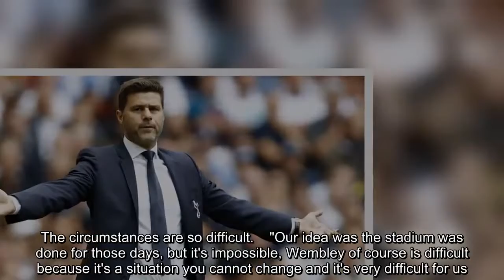Mauricio Pochettino says Tottenham fans need to be patient with new stadium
Mauricio Pochettino has called for patience over the delays to Tottenham's new stadium.    With Wembley unavailable, Spurs have been forced to consider alternative options for their Carabao Cup clash with Watford, and have settled on playing at the 30,500-capacity home of MK Dons in Milton Keynes.  Watford vs Tottenham  September 2, 2018, 3:30pm  Live on  Get Sky Sports  Get a Sky Sports pass   Spurs have applied to the EFL for special dispensation to play the match at Stadium MK, but the venue is not favoured by everyone, with Tottenham Hotspu